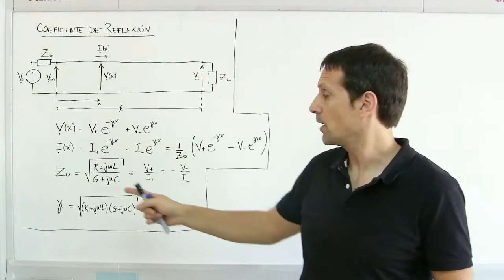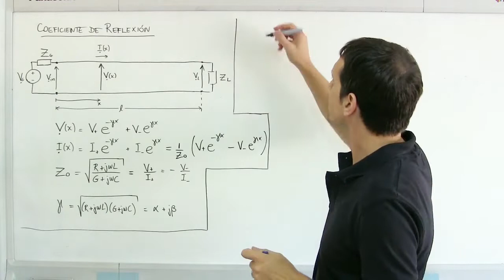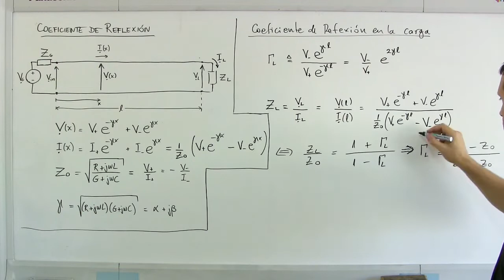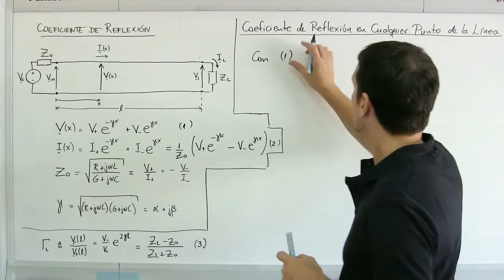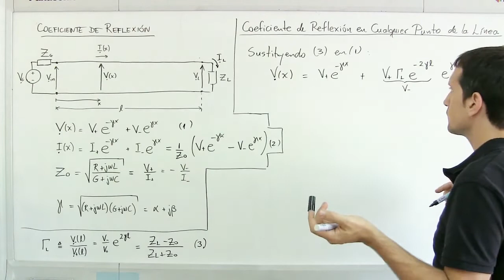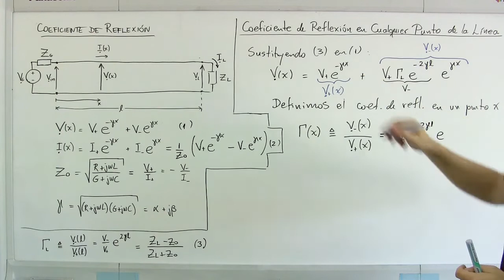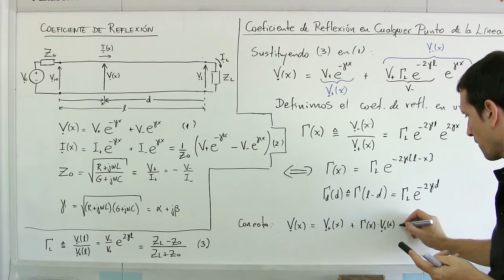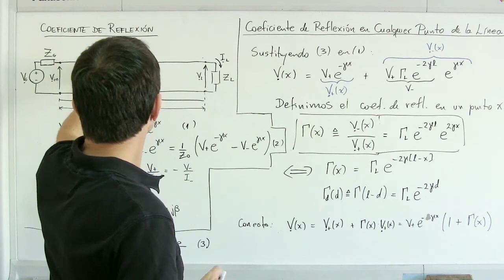líneas de transmisión 04 coeficiente de reflexión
Clase expositiva de la unidad "Líneas de Transmisión" del curso Campos Electromagnéticos, del Departamento de Electrónica de la Universidad Técnica Federico Santa María - Valparaíso, Chile, dictada por Milan S. Derpich, Ph. D
Se describe la reflexión de ondas de tensión y corriente, definiéndose el coeficiente de reflexión en la carga y en cualquier punto de la línea.